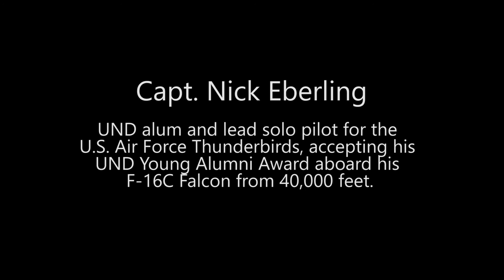Captain Nick Eberling UND Young Alumni Achievement Award Winner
UND alum and lead solo pilot for the U.S. Air Force Thunderbirds,  Captain Nick Eberling accepting his UND Young Alumni Achievement Award aboard his F-16C Falcon from 40,000 feet over the Utah desert.